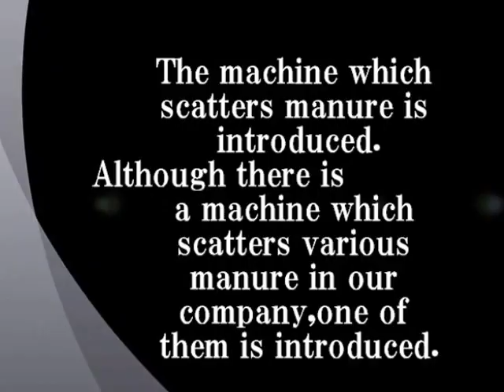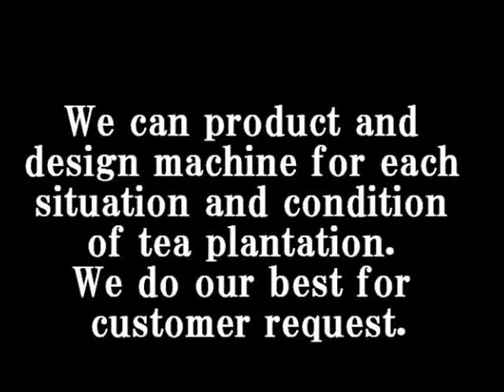FERTILIZER SPRAYER SR SERIES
Fertilizer application is a must for growth of better quality tea.
SR series can spray stable amount of fertilizers at equal pace.